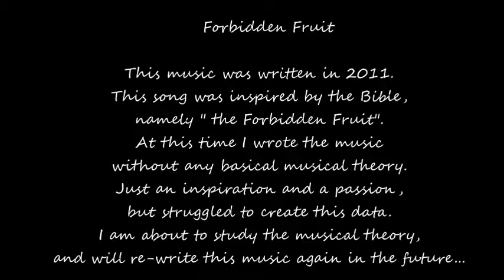Saori Freud - Forbidden Fruit 2011